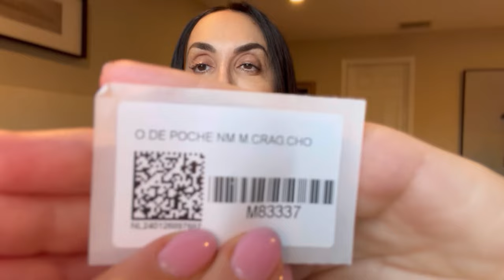Louis Vuitton Haul | Tyler The Creator Collection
Hello! I have two new addition to my Louis Vuitton family.Enjoy!